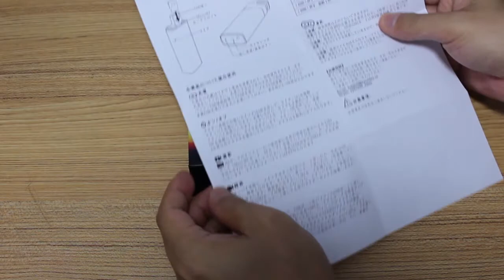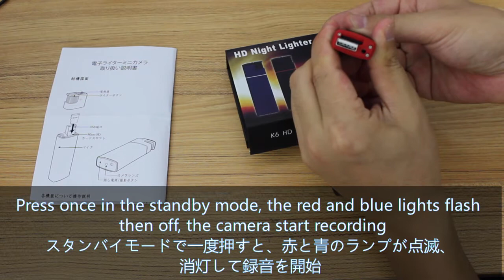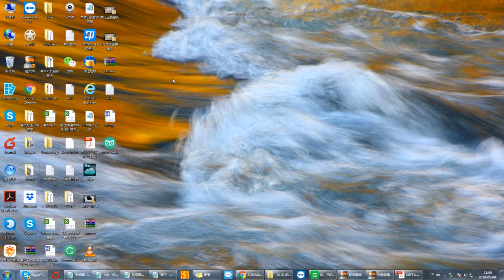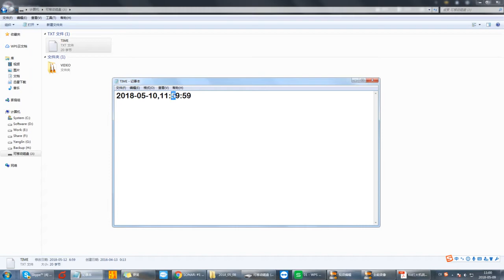Lighter Spy Hidden HD Camera Operation Guide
This is a Lighter Spy Hidden HD Camera Operation Guide, its built-in SD card, support 1080P video and audio recording, it is very small, not easy to discover.